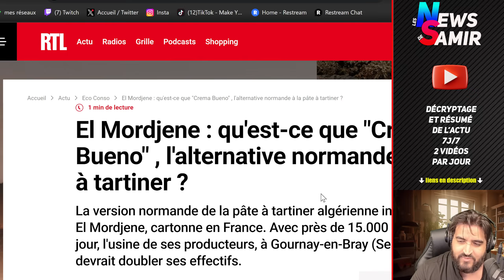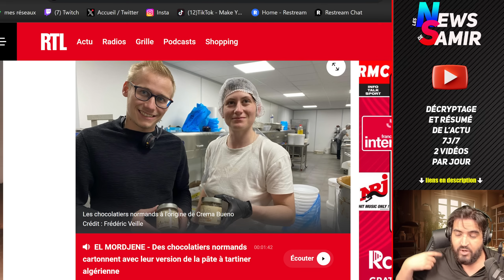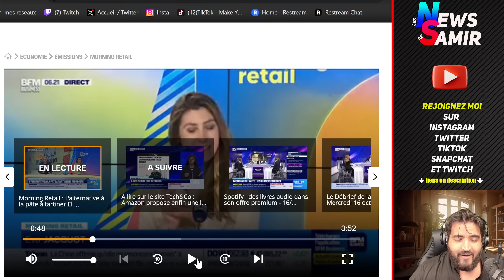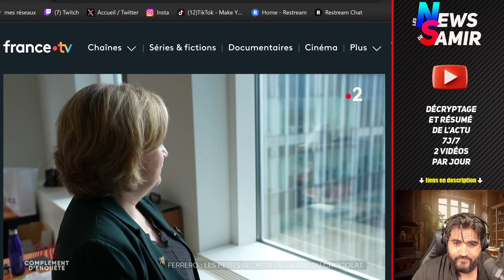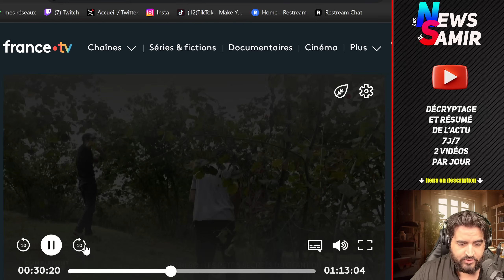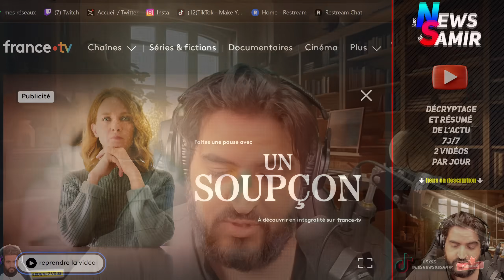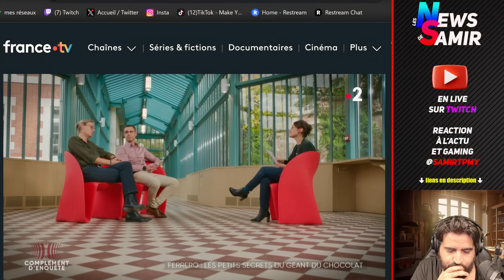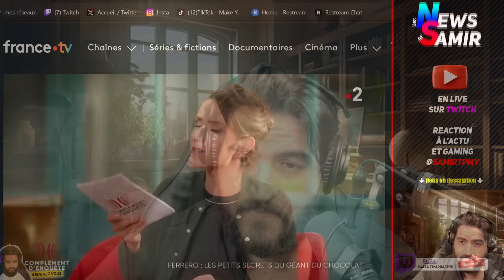Nutella vs El Mordjene. Complément d'enquête Ferrero, Travail d'enfants, contaminations salmonelles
Selon l'émission «Complément d'enquête» diffusée jeudi soir par France 2, ce sont au total 81 échantillons provenant de l'usine belge qui se sont avérés positifs à la salmonelle, prélevés «sur une période de production de deux mois entre le 3 décembre 2021 et le 25 janvier 2022».